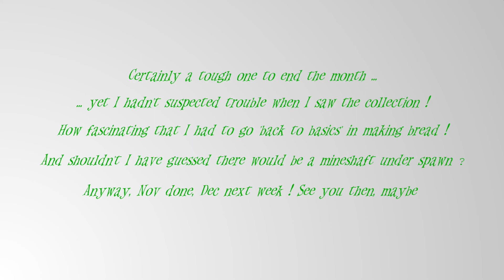Mage Rage Nov '22 week 4 ep 4 - "Difficult Triple!"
I am playing EddCase's Weekly Magical Minecraft Challenge: Mage Rage!

November 2022, Week 4
There are just three final items on my shopping list, and they are all going to be trouble!

(Since July 2021: The Magic Realm is a permanent fixture! However, since moving to Minecraft 1.18 The Magic Realm has had to be temporarily removed)
Since Dec 2021 week 3: The Melee Update! When you hit an entity with your wand, the effect depends on the spell currently loaded
Since Jan 2022 week 4: The Buffs 'n' Stuffs Update has arrived!!

This Month: Occasionally our Mage Powers will Overload, releasing a bolt of destructive energy!

INTRO:
Created by me, with much use of this amazing mod: